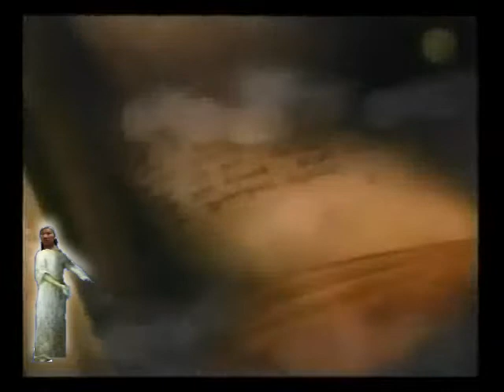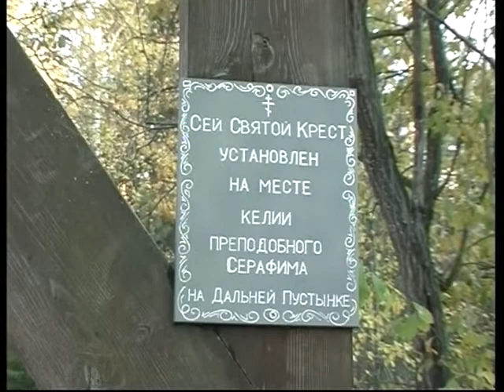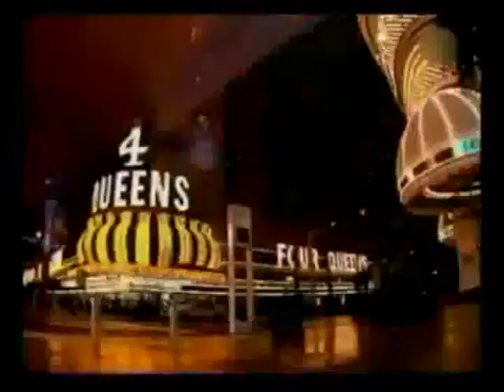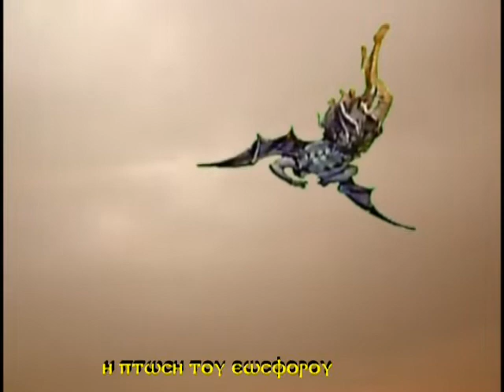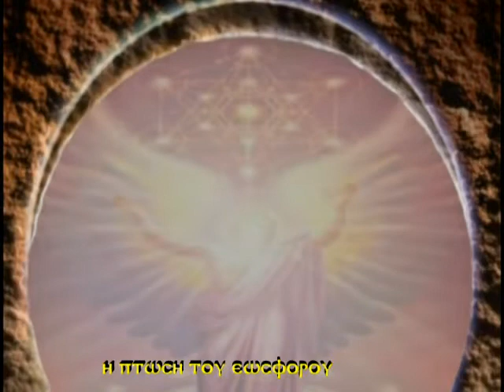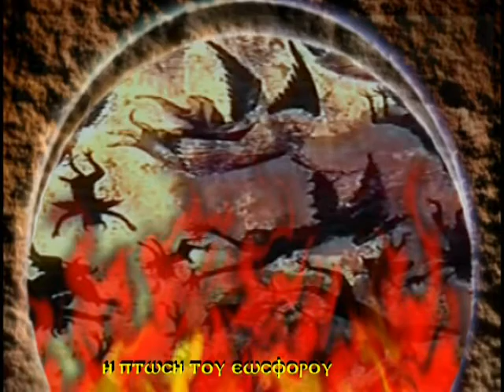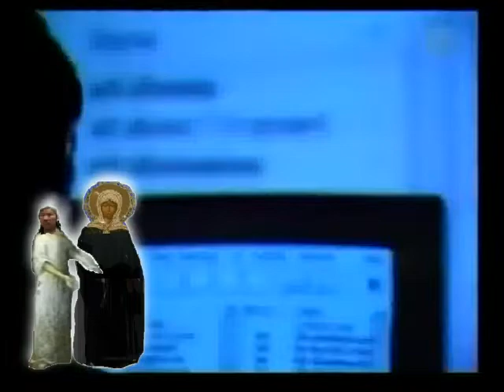3 Αγαπη ΝΕΚΡΑΝΑΣΤΑΣΗ ουκρανια 1 13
Νεκρανάσταση στην Ουκρανία